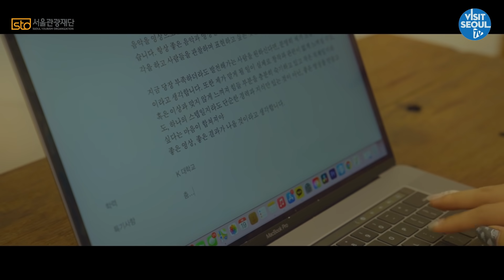[서울관광 100초 영화제 수상작] 장려상🏆 바람 - Moon팀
VisitSeoul TV와 함께하는 서울랜선여행 페스티벌 시즌2!
‘서울관광 100초 영화제’ 수상작 공개!

이번 공모전은 “Seoul in the Moment: 서울에서의 아름답고 행복했던 순간”을 주제로 진행되었으며, 최종 19개의 작품이 수상작으로 선정되었습니다.
수상하신 모든 분들 진심으로 축하드립니다.

이번에 공개한 영상은 [장려상] 수상작으로 ‘Moon’팀의 ‘바람’ 편입니다.

공모전에 선정된 총 19개의 영상은 순차적으로 공개될 예정이니,
서울에 대한 시민들의 진솔한 사연과 추억이 담긴 각각의 영화들